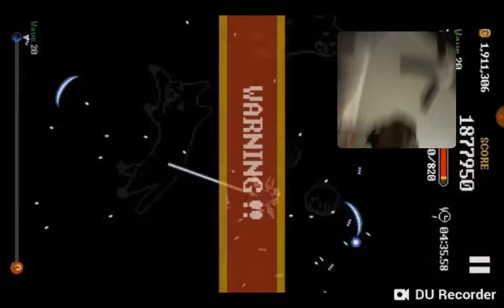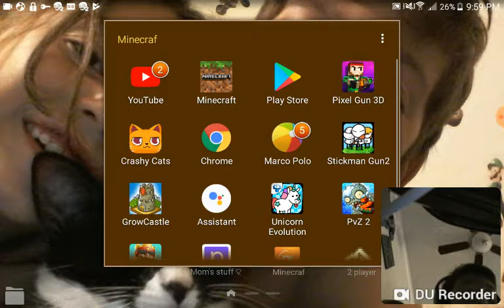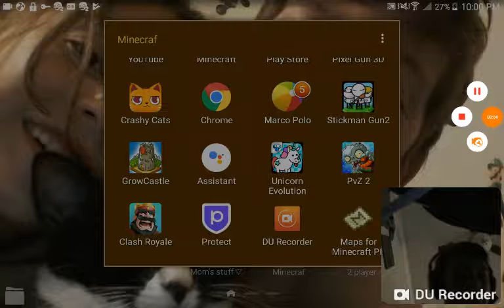Guns,pepole and epicness (my kind of game)